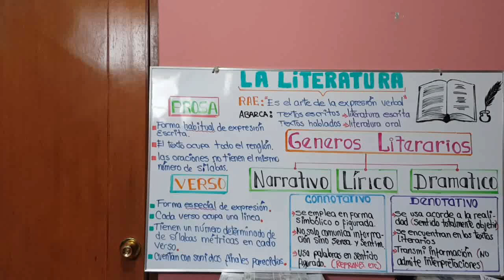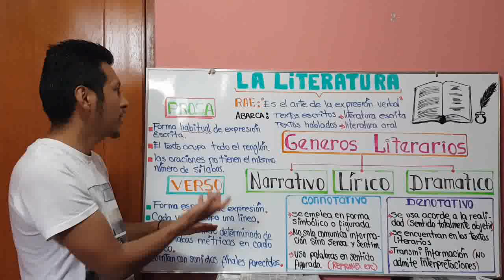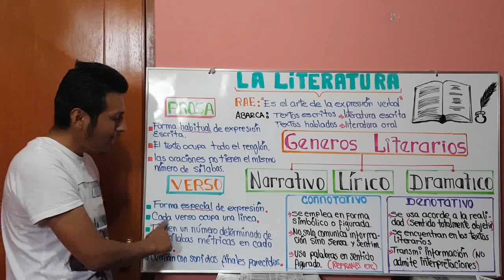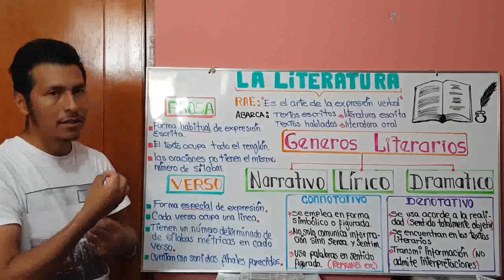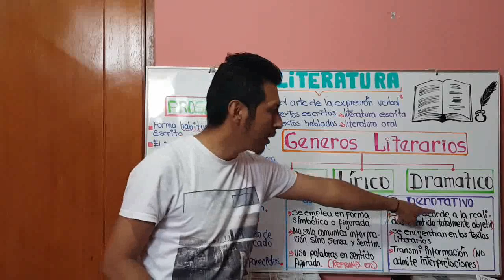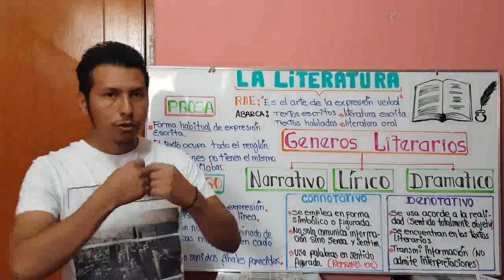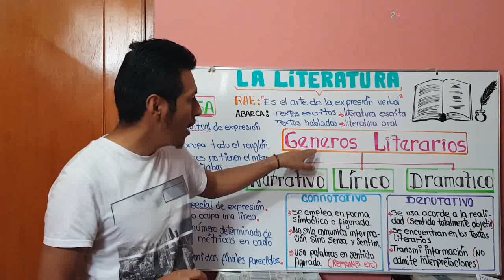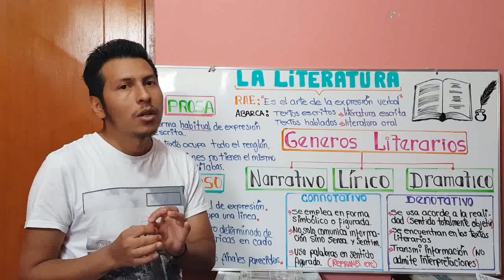LA LITERATURA, GÉNEROS LITERARIOS, PROSA Y VERSO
Clase explicativa sobre la literatura, géneros literarios, prosa y verso.}
P.D. se me olvido colocar algunas tildes, tomarlo en cuenta por favor.